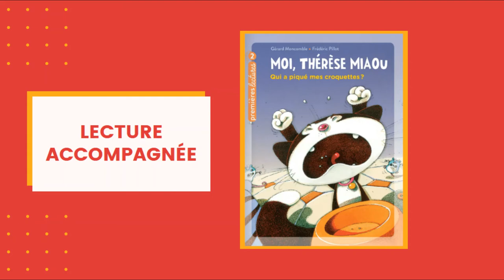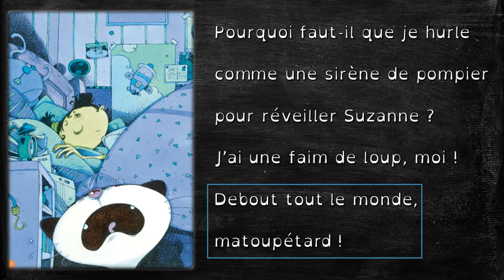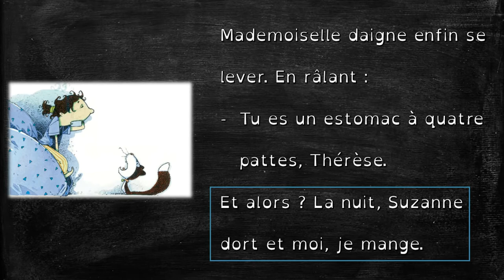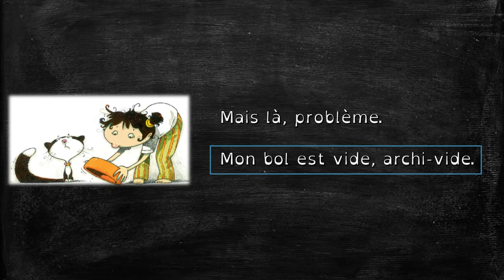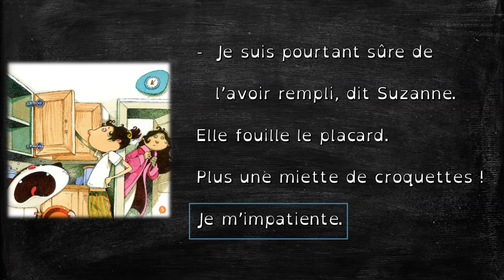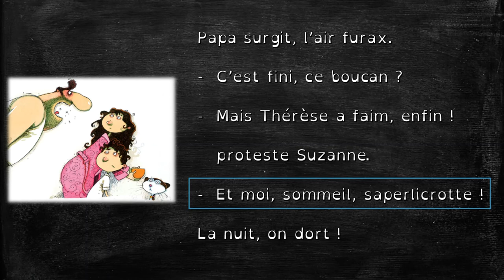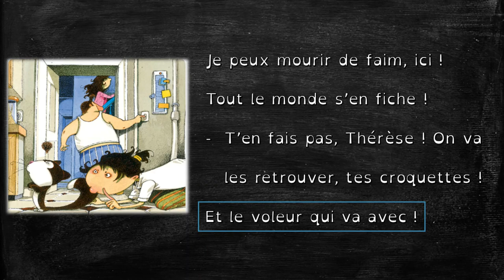Lecture accompagnée : Qui a piqué mes croquettes ? Moi Thérèse Miaou, version Dys du 1er chapitre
Lecture accompagnée du premier chapitre pour commencer à lire l'album "Qui a piqué mes croquettes ?", pour les enfants qui commencent à lire avec les livres Moi Thérèse Miaou chez Hatier Jeunesse. Vidéo à destination des professionnels de l'éducation, de la petite enfance ou simplement des parents dans le cadre de l'école à la maison.

Descriptif de l'éditeur :
Premières lectures. Pour enfants dès 6 ans.  S'il y a une chose qui m'agace, c'est qu'on touche à mes affaires. Et là, c'est pire que tout. On a piqué mes croquettes chéries ! Qui a osé ? Qui,  matouperlipopette  !

Les Premières Lectures niveau 2 accompagnent les enfants en CP et CE1, avec :
- Une vraie intrigue, découpée en chapitres pour faire des pauses.
- Un petit dico pour enrichir son vocabulaire.
- Des bonus pédagogiques et ludiques pour prolonger la lecture en s’amusant.